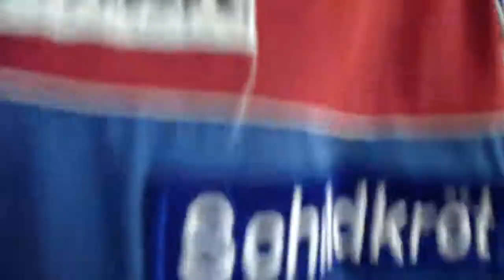18 08 2019 1